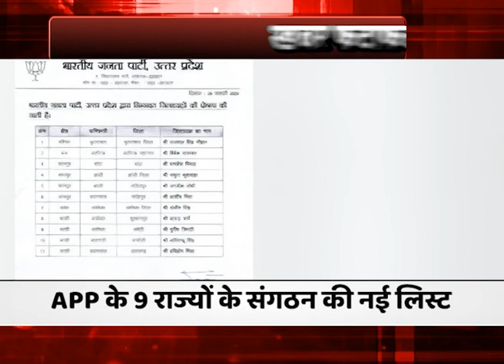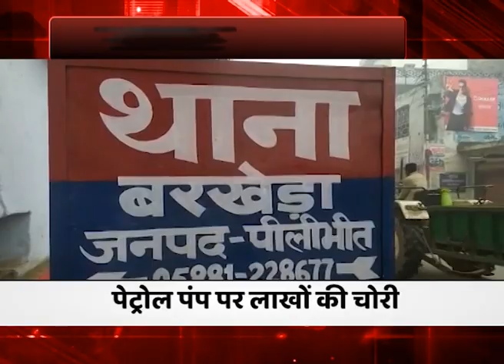यूपी उत्तराखंड की तमाम बड़ी खबरें फटाफट अंदाज में|Hindi News | Breaking News । News World India